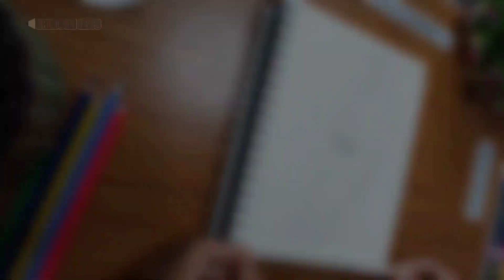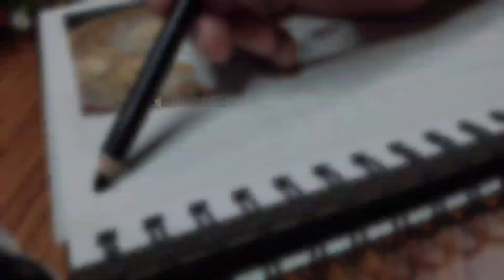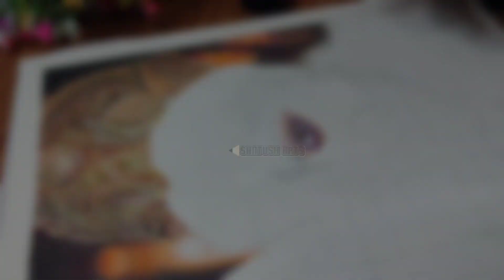Draw with me || Colour pencil Drawing of Durga Mata di || Santush Arts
Outline tutorial video
Durga mata Drawing
Outline Drawing
Durga Mata Di Drawing
Durga puja Drawing
Navratri Drawing
How to Draw
Santush Arts
Easy Drawing
Kolkata Durga puja
Durga Puja

Colour pencil link (flipkart) :-

Sketch book link (flipkart) :-